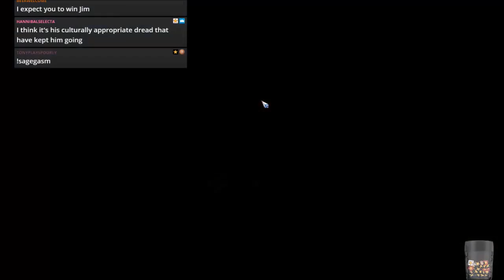Blood Bowl 2 - One Game From Jim - Humans vs. Lizardmen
I feel I did a good job of explaining stuff here, rather than just whining. Bad quality because of laptop, will have a new PC soon though.